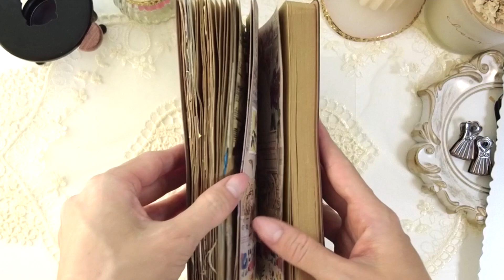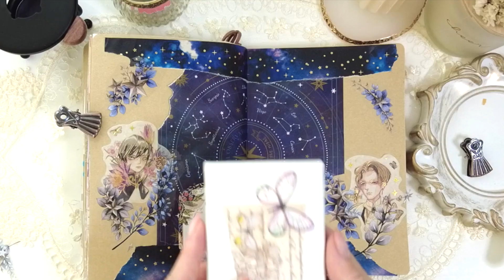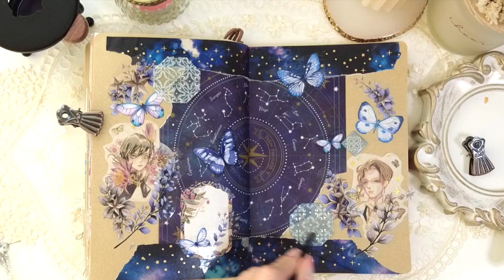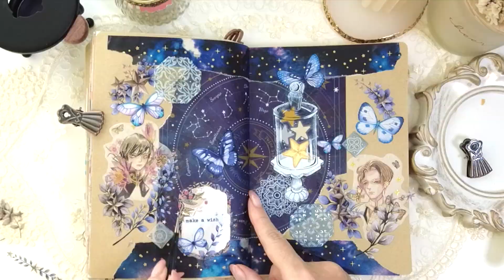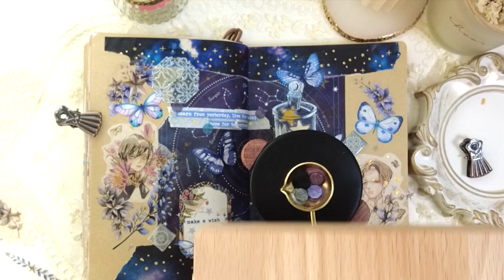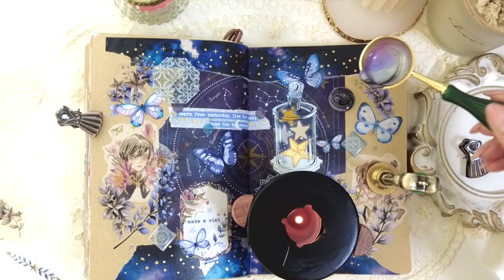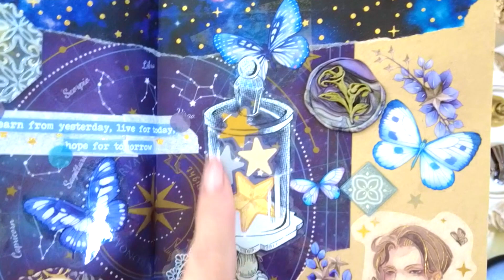ASMR✨double pages spread 📖space themed#journaling scrapbook 10